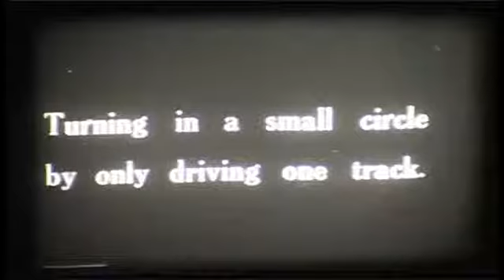Early 1900 film restoration